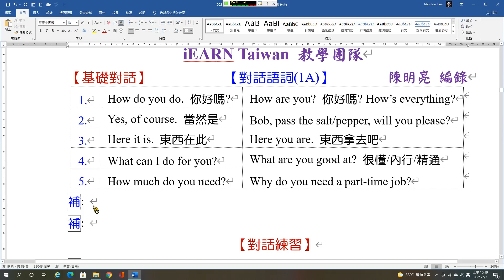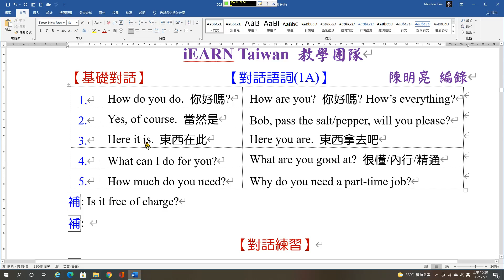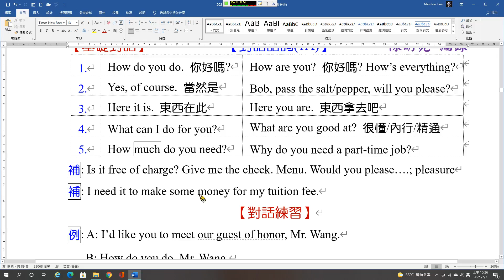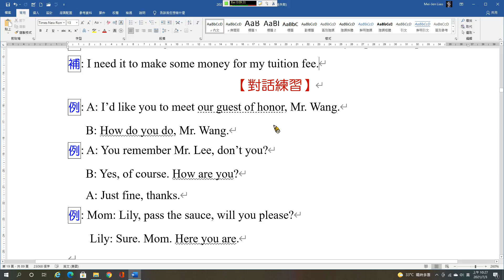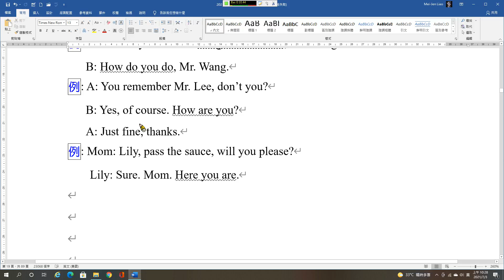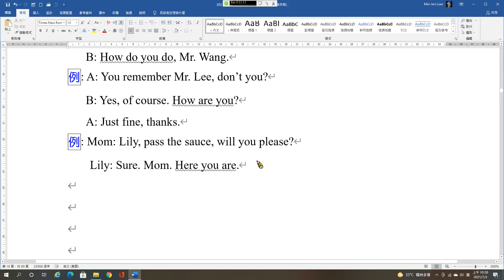基礎C01 對話語詞1A